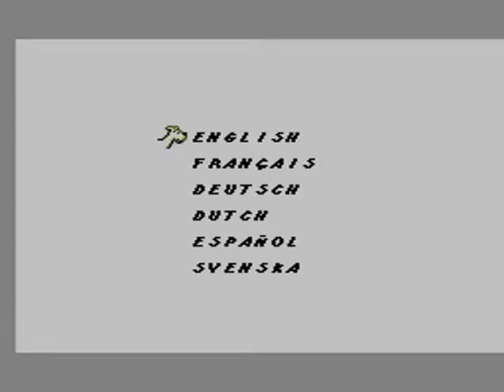Master System Longplay [691] Tintin In Tibet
Played by: Lemmy556